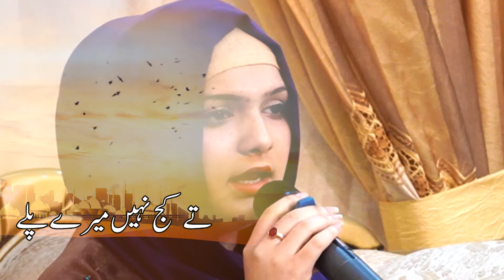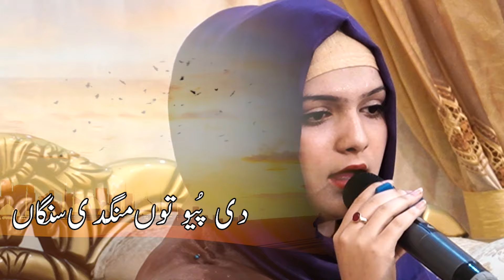Kallam - Saif Ul Malook || Kallam Main Muhammad Bakhsh || Memona Sajid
TITLE : Kallam Main Muhammad Bakhsh
VOICE :  Memona Sajid
LABEL : Female Naat Studio

For more Beautuiful Naat Videos visit to our channel.